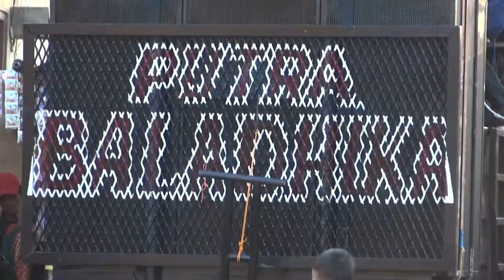Dirangkul Nyingkur - Singa Dangdut Putra Baladhika Live Julang Pereng | Spesial Lebaran 2018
Rasulan. Nadine Rifka Syafania
Kel. Bp Didin / Ibu Kaswinah
Blok Julang Pereng RT. 04 Desa. Sumber Jaya
Kec. Kroya - Indramayu
Minggu, 17 Juni 2018
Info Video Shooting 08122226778